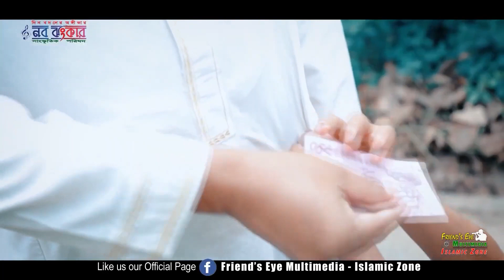দেশের সেরা ১০ টি গজল | top 10 most islamic song | Abu Taher | Abdullah Al Haseib | 2024 Gojol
মন জুড়ানো সেরা ইসলামী সংগীত | দেশের সেরা ১০ টি গজল

Singer : Abu Taher . Abdullah Al Haseib. Muaz AL Juhani .Kasem adnan ...
Mentor : Hk.Shiful Islam & Muzahidul Islam Huzaifa
 Gfx : Amir Hamza